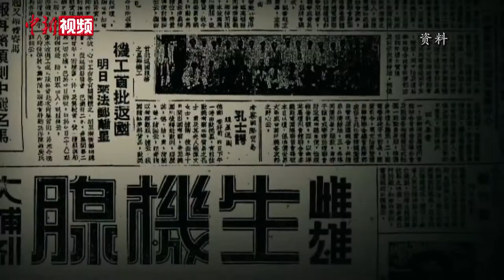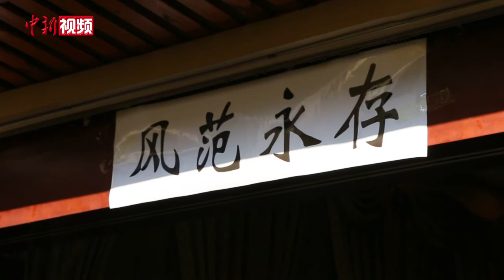云南社会各界送别最后一位南侨机工罗开瑚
11月14日，云南最后一位南侨机工罗开瑚的遗体告别仪式在昆明举行，各界民众沉痛送别“抗战英雄”，铭记一段海外赤子卫国史。在告别仪式现场，摆放着中国侨联、省市五侨等部门和海外侨团敬献的花圈，中国侨联等部门向罗开瑚家属送上慰问金。新加坡二战历史研究会、马来西亚陈嘉庚基金等均发来唁电。